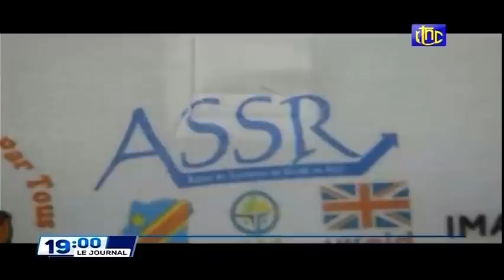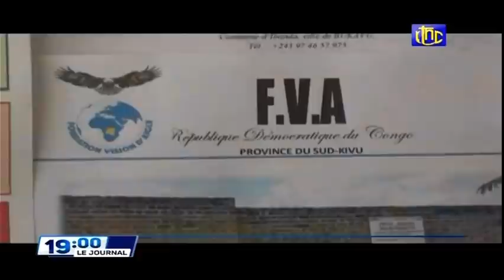🔴RDC : SUIVEZ LE GRAND JOURNAL DE CE MERCREDI 09.03.2022 RTNC EDITION 19H00